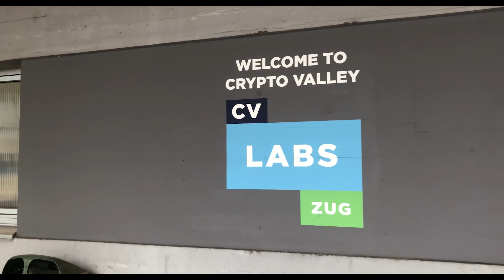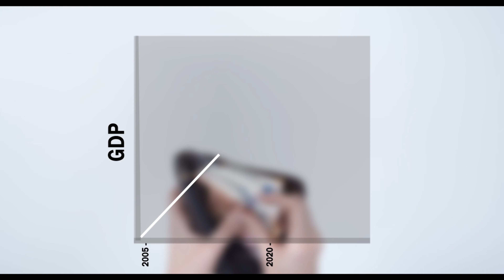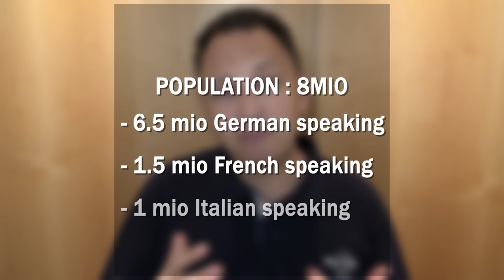Switzerland a good place to start your business? A fact check from a business insider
Is Switzerland a good place to start your business? In this video, the pro and cons of Switzerland as a place to start your business

Switzerland is well known for its innovation capabilities. Is it a good place to start your business? This video outlines the positive and the negative sides of this country regarding starting a business.

As a summary one can say that the positive aspects outweigh the negative ones.
FREE Startup Checklist

⏱Timestamp⏱
0:00 Intro
0:23 Switzerland
1:14 Positive points
4:59 Negativ points
9:13 Summary

This channel is dedicated to providing with proper and honest entrepreneur advice for Startups, small businesses and businesses in general. AskMeStartup provides direct support through coaching and consulting.